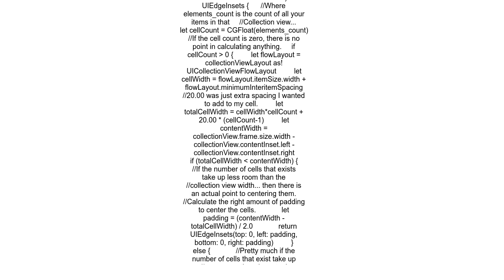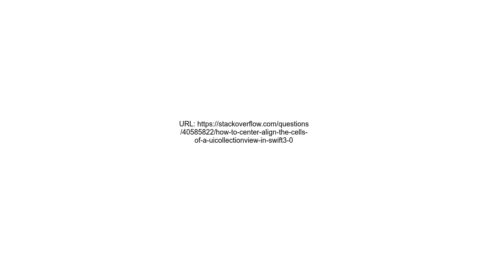How to center align the cells of a UICollectionView in Swift3 0